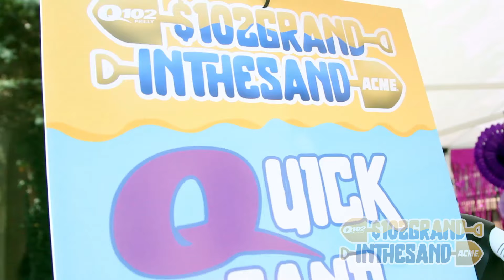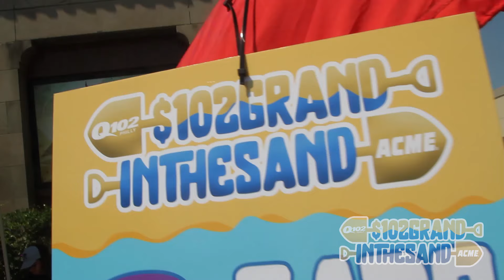Q $102 Grand In The Sand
Check out EVERYTHING you missed at our Q $102 Grand in the Sand in Atlantic City, NJ on July 28th! A performance by MAX, Elvis Duran along with Gandhi and Skeery of the Q102 Morning Show, T-Shirt Trading Post, the Q-Cade, Buster, Raph, and Rach plus digging, digging and more digging and some of the biggest prizes we've EVER given away. Check out the full video now!